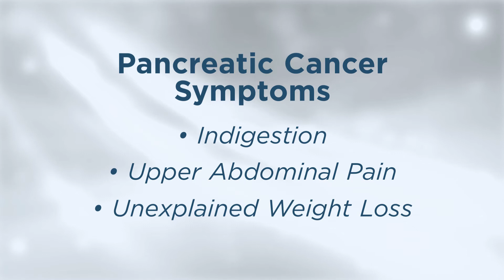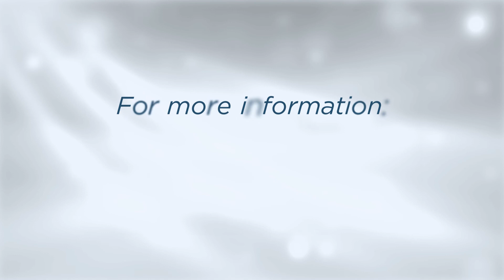James Moser, MD, discusses pancreatic cancer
James Moser, MD, Co-Director of the Pancreas and Liver Institute at BIDMC, discusses pancreatic cancer